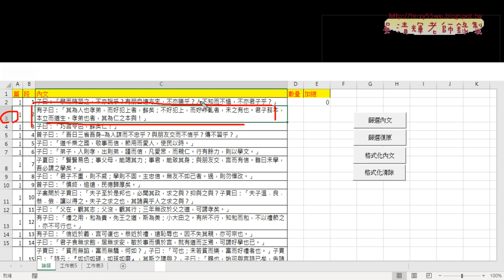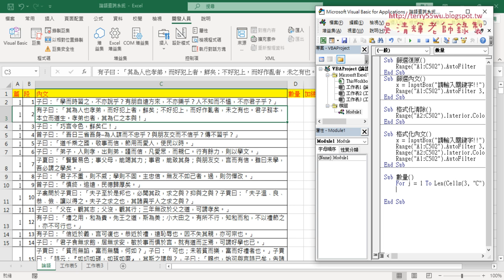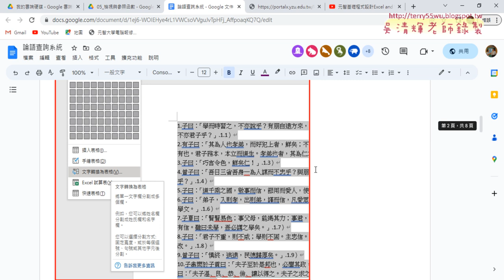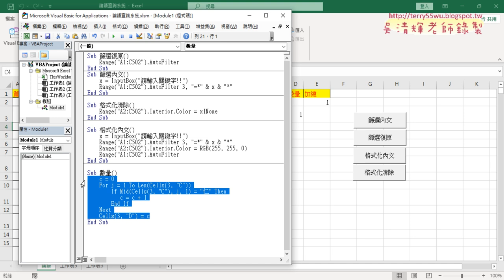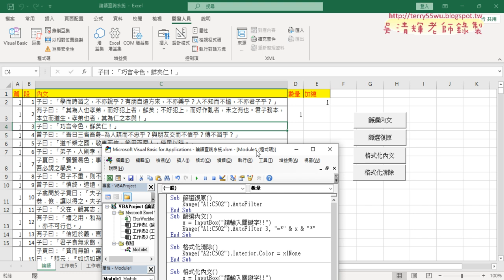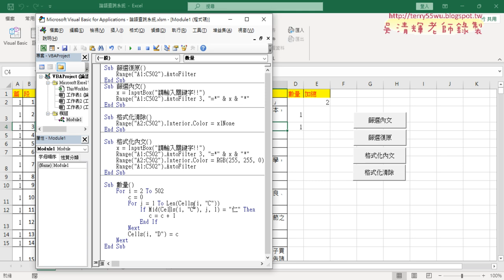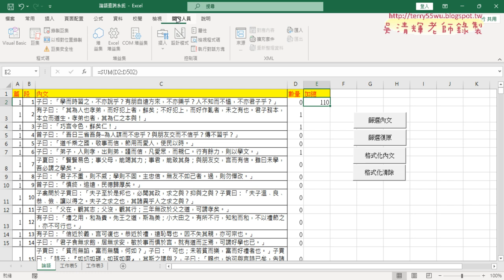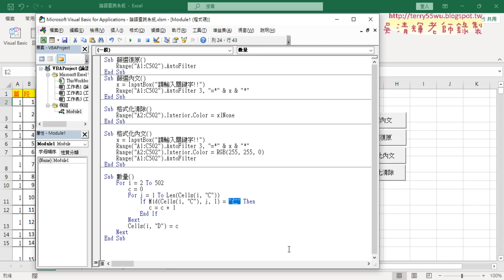02 VBA計算某關鍵字出現的所有次數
01_重點複習與如何計算關鍵字的數量
02_VBA計算某關鍵字出現的所有次數
03_數量統計修正程式說明

課程理念：
1.以循序漸進的方式, 透過詳細的說明和實用的50個Excel VBA範例,
2.進而解說EXCEL與資料庫的結合，甚至將EXCEL當成資料庫來使用，

上課用書：
Excel VBA一點都不難：一鍵搞定所有報表
作者： Excel Home
出版社：博碩
出版日期：2013/06/26
定價：380元

吳老師  112/5/18